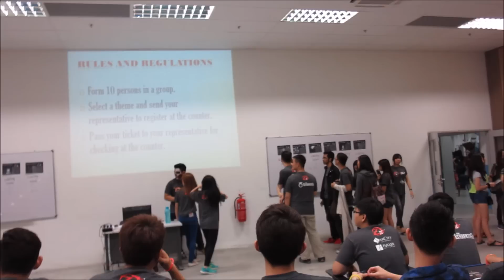V01 - Z-NIGHT 2.0 in UTAR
Watch how my makeup melted throughout the day 😂

I didn't do a closing HAHA. I'll do better next time!

Music
Oh! - Girls' Generation